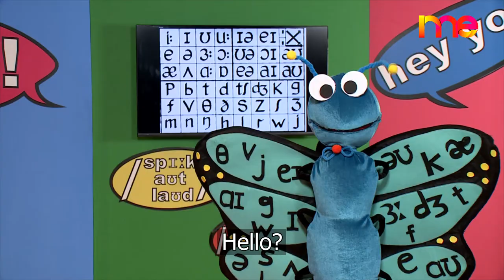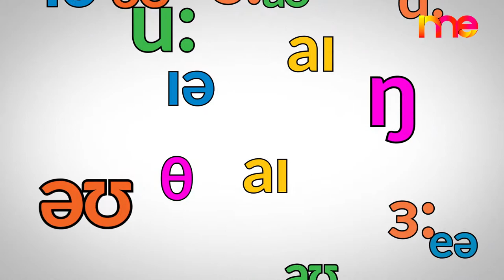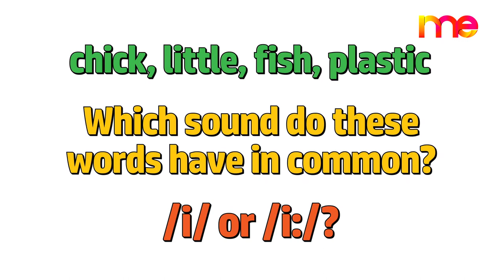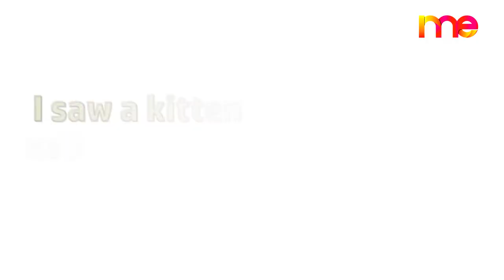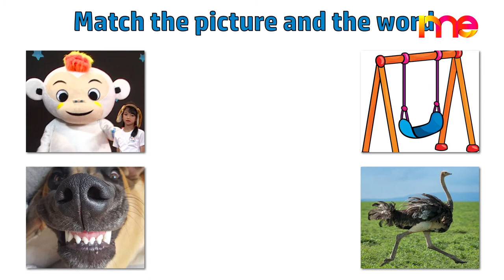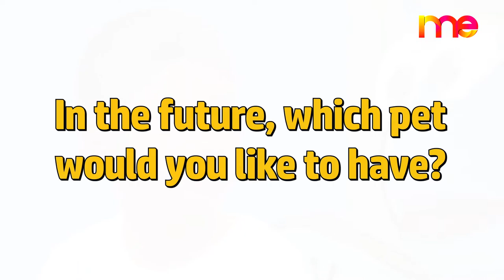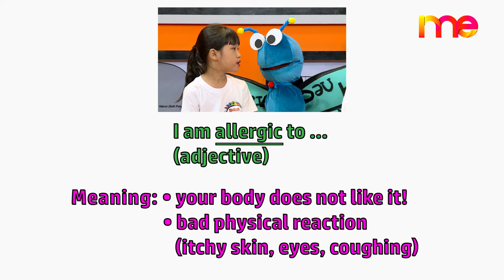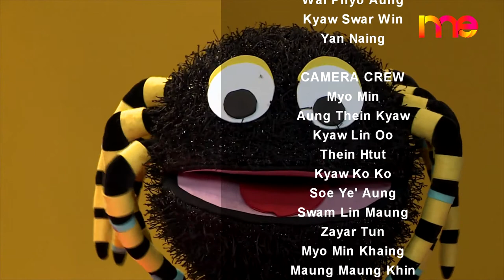Speak Out Loud : (Animals)